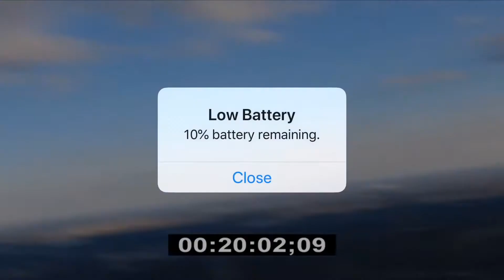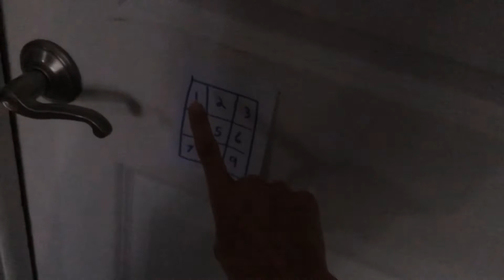The Truth Behind Area 51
Some things are better left a secret